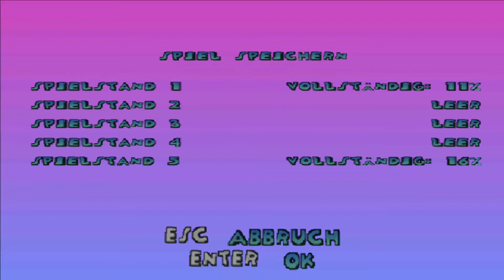Piccadilly 🦴102 DALMATINER🦴 #03 [100%] [Deutsch] [No Commentary]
Melli Spielt 102 Dalmatiner ohne Commentary. 102dalmatians #100%